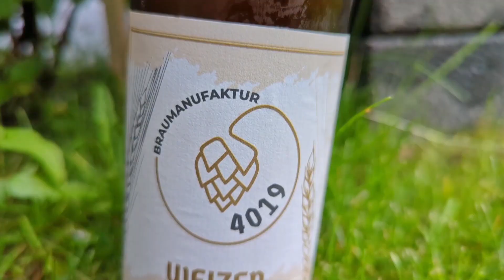Delicious IPA - Verkostungsvideo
Heute probiere ich das glutenfreie Delicious IPA von der Stone Brewing Co.